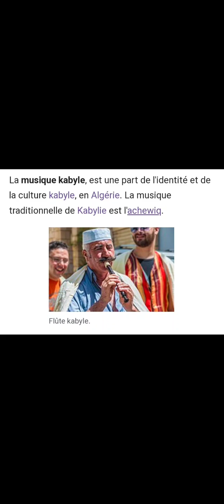La religion musulmane (l'islam)vs la culture amazigh(berbere).L'islam rend haram la musique amazigh.